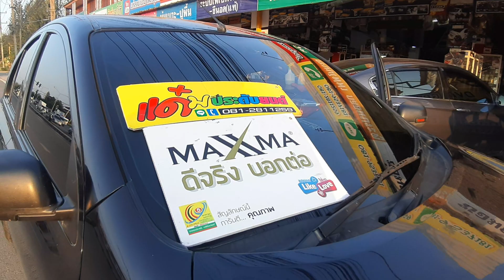Nissan March ติดฟิล์ม Nano Carbon Ceramic